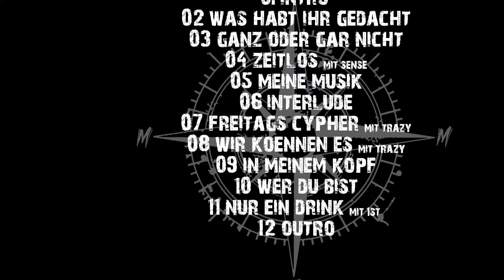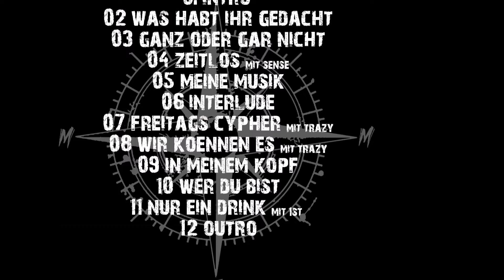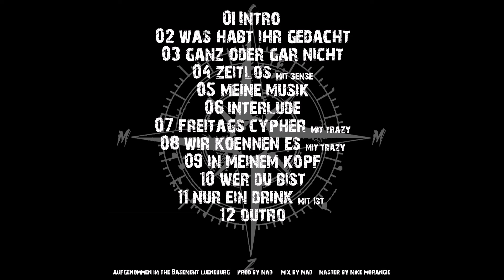The Basement, Cap-Ten, Mad, Manué & Zaimen - Freitags Cypher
Folgt, liked und besucht @thebasementtv7171 außerdem in allen gängigen Sozialen Netzwerken und stöbert zusätzlich im Musiklabel rum
Für durchgehend gute Musik im Alltag, schaltet unbedingt unseren Radiosender ein